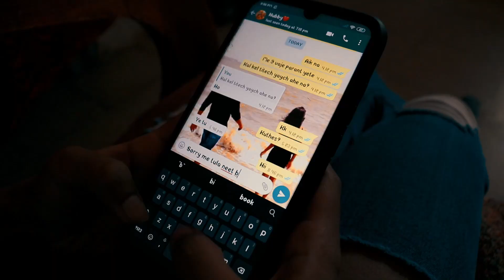MAJHA PILLU | PRAVIN KOLI | SNEHA MAHADIK | PRADNYA GHOLAP | SAGAR MATHUR | NEW KOLI SONG |LOVESTORY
MAZA PILLU | PRAVIN KOLI | SNEHA MAHADIK | PRADNYA GHOLAP | SAGAR MATHUR | NEW KOLI SONG | LOVESTORY

CONCEPT BY : TEJAS PATIL { SINGER } & LOKESH DEORE

STARRING & CAST :
FT. PRADNYA GHOLAP & SAGAR MATHUR
SHIVAM SHEJWAL
KHUSH DANDGE
MANOJ MANE
LOKESH DEORE
SAKSHI DANDGE
PRATHMESH GHOLAP

CREW :
RAJ KAMBLE
TEJAS PATIL
LOKESH DEORE

CINEMATOGRAPHY :
RAHUL GHORPADE